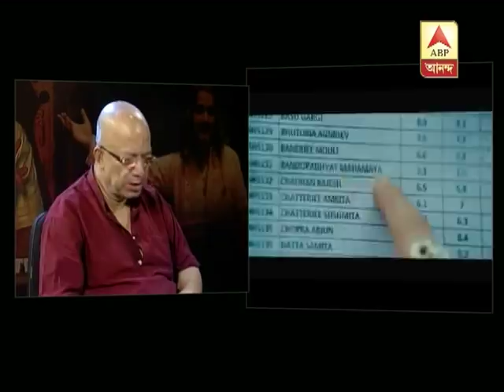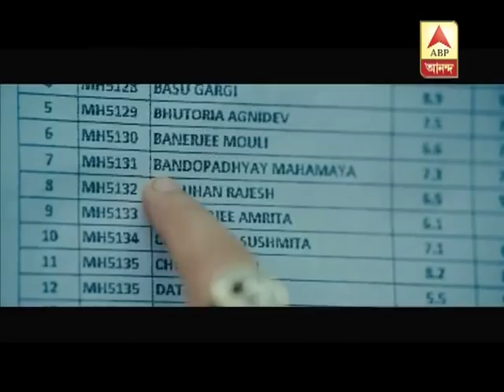Interview with national award wining music director Kabir Suman